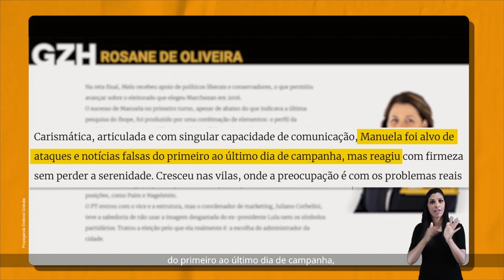Chega de Fakes, vamos ao fatos!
Chega de Fakes, vamos aos fatos: Porto Alegre pode tomar um caminho novo! No dia 29 vote com esperança, vote no 65 👊